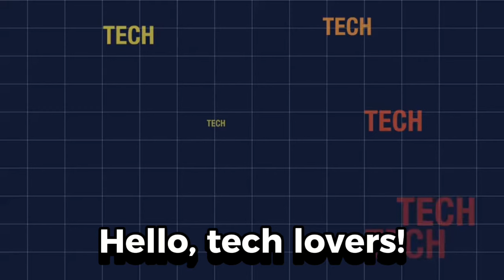The One App Every Woman That Lives, Works, & Travels Abroad NEEDS!